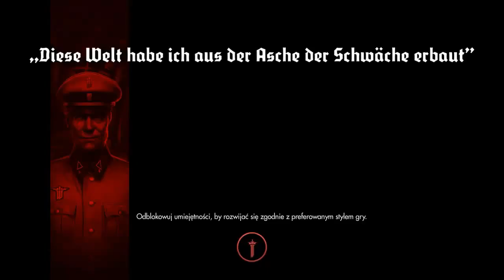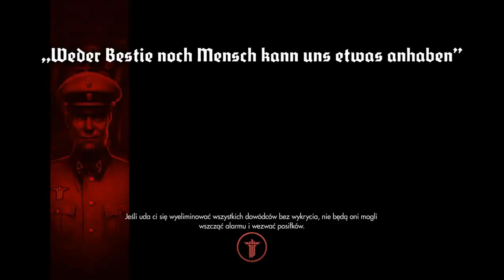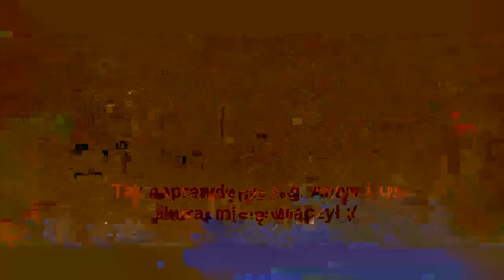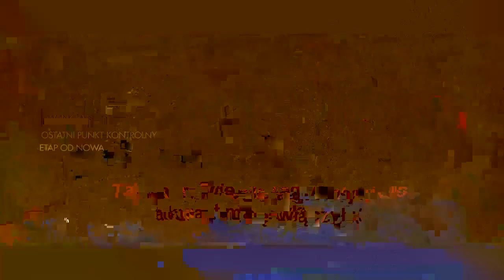Wolfenstein: The New Order #2 - Tragiczna decyzja ;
OPIS

Kolejny superowy odcinek z mega gry!!!
W tym filmiku oficjalne kończymy wydarzenia
poprzedzające intro! Oraz lądujemy u Polaków :)

Zapraszam do oglądania kolejnych odcinków!!!

Nie zapomnijcie dać też łapki w górę, bo to bardzo motywuje